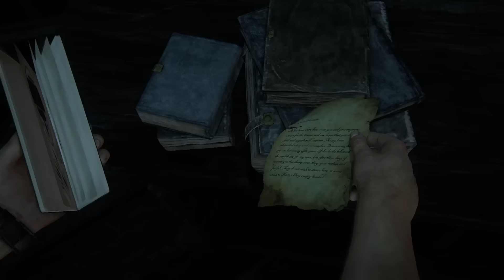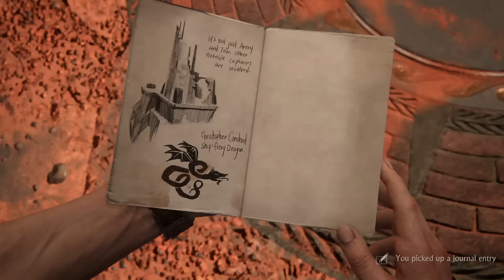Uncharted 4: A Thief's End Madagascar Gameplay!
Uncharted 4: A Thief's End is an upcoming action-adventure third-person shooter platform video game developed by Naughty Dog and published by Sony Computer Entertainment for the PlayStation 4 video game console.